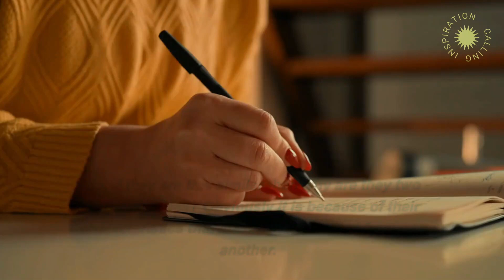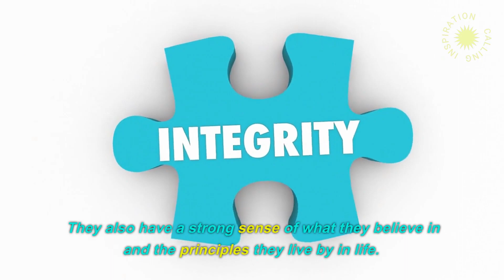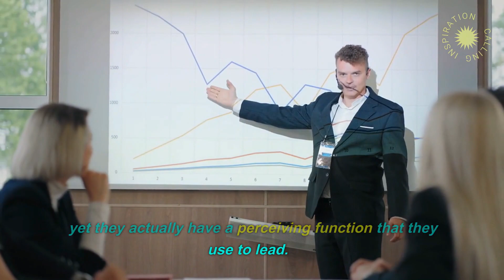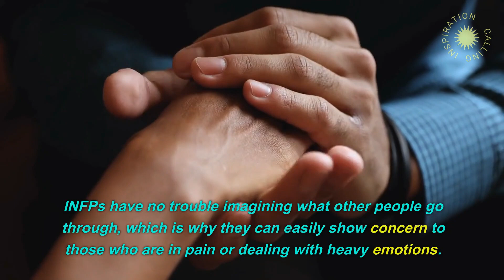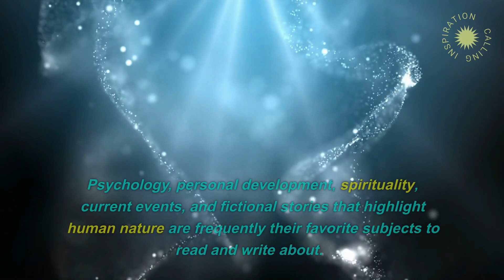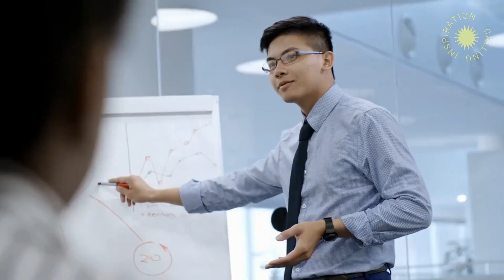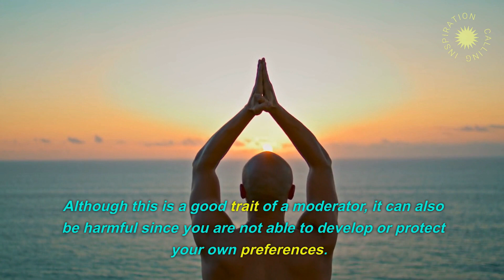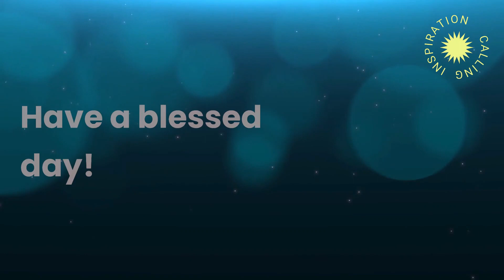Uncover the shocking truth about INFPs and INFJs!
In this video, we'll uncover the shocking truth about INFJs and INFPs!

As soon as you watch this video, you'll be able to understand why INFJs and INFPs are two of the most misunderstood Myers-Briggs types. We'll discuss the strengths and weaknesses of these personality types, and help you to see how you can best communicate with them.

So what are you waiting for? Watch this video and learn about the hidden personality traits of INFJs and INFPs!

We will be bringing you videos that will enlighten you and educate you and hope to inspire you to be a better you and to help others do the same.  This channel will discuss the 16 personality types, how to improve your life, manifesting a life of your dreams, ways to deal with anxiety and depression and many other topics.